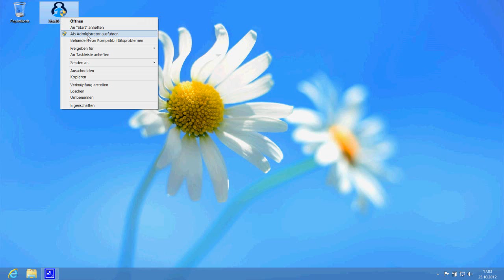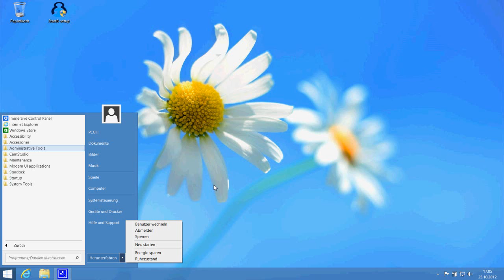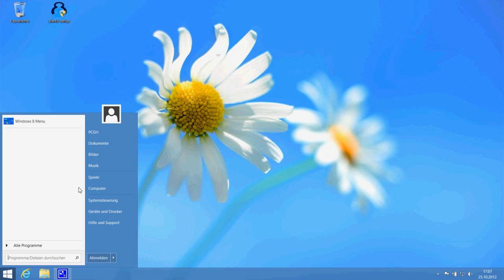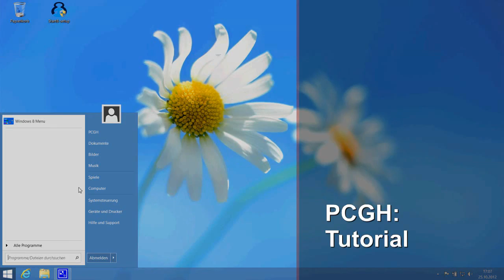Windows 8 ohne Metro nutzen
Mehr dazu auch in PCGH 12/2012 (ab 7.11. im Handel): Wir zeigen euch, wie ihr Windows 8 auch ohne die neue Metro-Oberfläche nutzen könnt. Dabei kommt das Programm Start8 zum Einsatz. Somit können ihr auch nach der Anmeldung direkt am Desktop die Arbeit beginnen und müsst euch nicht von Windows 7 umgewöhnen.